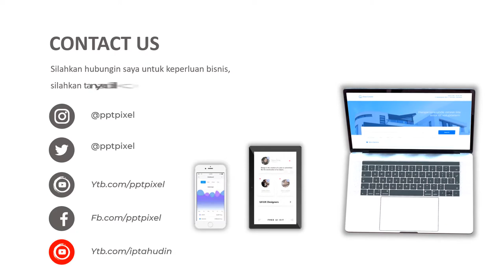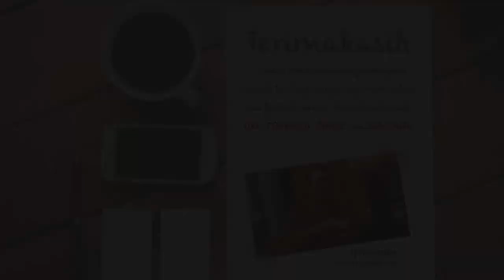Iklan ikan Molly Balon, Promosi Cara ternak dan Budidaya di air Laut